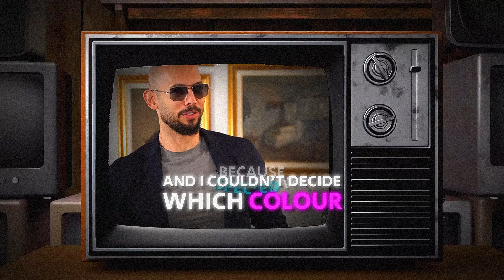I'm not a brokie, so I bought both | Andrew Tate Edit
enjoy the edit

edit
supra edit
vnvideoeditor
car
cars
jdm
car edit
shorts
short
viral shorts
toyota
pagani
capcut
jdm edit
supra mk5
supra mk4
supra
edits
phonk music
phonk
4k
supra entry
gt86 short
gt86 status
toyota gt86 jdm edit
gt86 song
gt86 car edit
gt86 edit
supra mk5's bro
supra mk5 bro
supra mk5 brother
toyota gt86 edit
status
gt86
gt
hellcat edit
supra entry in car meet
supra evolution
supra edit song
gt86 tiktok
supra exhaust fire
supra engine
supra exhaust sound
supra editing tutorial
supra mk5 twixtor 4k
skyline edit
supra edit 4k status
supra mk4 edit sound
supra edit 911
car twixtor 4k
supra mk5 edit
gtr twixtor
supra mk4 edit
supra mk4 twixtor 4k
phonk car edit
phonk edit
supra edit
brazilian
gt86 sound
gt86 music
4k video
car status
supra status
4k car status
housemusichd
burak balkan club remix
burak balkan club
dj burak balkan
boosted music
4k video ultra hd
club music
tik tok remix
4kedit
gang
brazzilian bass
g house
deep house
bass music
car bass
car banger
slap house
house
house music
bass boosted
car music
gangster deep
burak balkan
burak balkan remix
trapmusicxd
remix
bara bere song
bara bere remix
bara bere
bara bara bere bere
bara bara
alex ferrari
car parking multiplayer mod menu
toyota supra
how to make hellcat logo car parking multiplayer
car parking
car parking multiplayer new update
cpm
car parking multiplayer
car parking multiplayer hack coins 2023
4kedits
jdm cars
best phonk
it is a supra baby
car edit compilation
tiktok cars
capcut edit tutorial
car compilation
car video
tiktok edit
edit 4k
caredit
new supra
supra 2022
caredits
how to edit
4k edit
how to edit car
how to edit in capcut
ratatata
supraaa
luxury car
parati
supra ratatata
911 ratatata
i hear shots ratatata
how to edit car video
tiktok compilation
how to edit a car reel
edit car videos
4k car edits
car edits 4k
gtr car edit
car edits
supra car edit
supra ratatatata
911 i hear shots supra
911 hear shots ratatata
tuner scene cars
cars 4k edit
cars edited
20min cars edit
cars 5unna edit
cars 1
[4k]cars tuner scene edit
tuner scene edit
tuner cars disney
neon cars edit
tuner cars
trending
20min cars tuner scene edit
cars tuner scene edit 20 min
cars scene tuner edit
neon cars scene edit
cars tuner scene 4k
cars meme edit
tuner cars edit
cars tuner
cars 3
cars 2
tuner scene cars edit
cars edit
cars tuner scene edit
tutorial on how to edit
cars tuner scene
viral